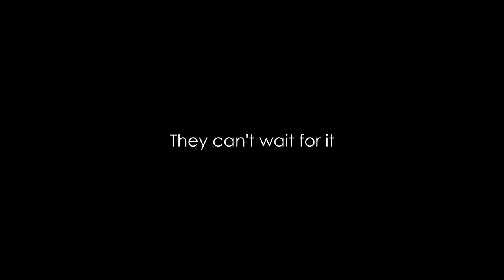Asterion Market- Teaser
Asterion Market is a short film based on the Minotaur myth. A confused tennis player, a super market and a labyrinth. A short film that deals with the matter of being chased by yourself…and backwards…and who knows if this labyrinth chase will ever stop resembling an unmanageable panic attack!

Written & Directed by Evi Minou
Produced by Dimitris Kaligkos

Director Of Photography: Sophia Spyrou
1st DOP Assistant: Domna Tsakiridou
2nd DOP Assistant: Miltos Τakopoulos
3rd DOP Assistant:  Dimos Skenderidis

1st Assistant Director: Alexia Antoniadou
2nd AD: Katerina Tzourou
Script supervisor: Apostolos Tsamis

Sound design&recording: Evi Drakopoulou
Sound recording assistant: Alkaios Nikolaou

Set designer: Maria Mihailidou
1st set designer Assistant: Giannis Hatziioanou
2nd set designer Assistant: Zenia Hovhannisian

Costume designer: Eirini Androulidaki
Assistant of Costume designer: Ioanna Kyriakou
Make up artist: Dimitra Avramidou

Editing: Evi Minou
Color grading: Sophia Spyrou

Executive producer/marketing: Evi Minou

Set Photography: Georgia Ladopoulou, Effie Tsarampari

Special thanks to:
Chrysanthi Chasioti
Mairi Alexi
Christina Dani
Asimina Dyonisopoulou
Ourania Aisthitikidou
Letta Petroulaki
Mariana Vogiatzi
Νational Theatre Of Northern Greece
''Kyvotos'' supermarket
Aquaforum